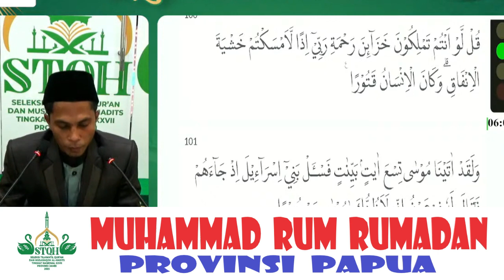QORI MUHAMMAD RUM RUMADAN (PAPUA) // TILAWAH DEWASA STQH NASIONAL XXVII // JAMBI 2023